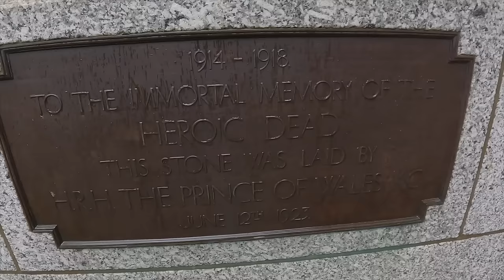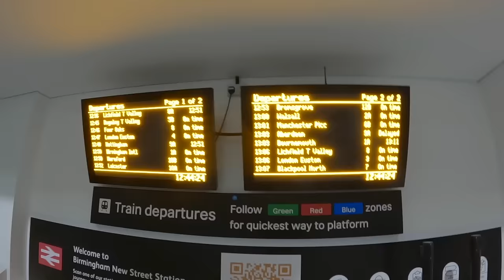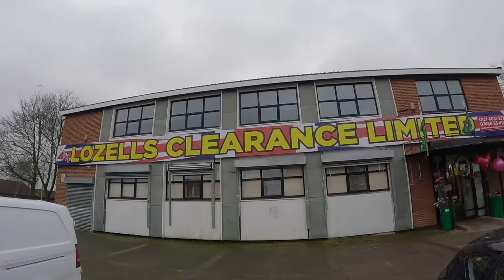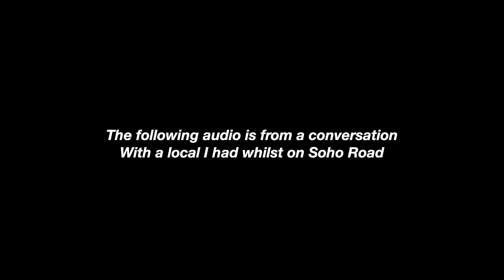Inside Birmingham's "No-Go-Zone" 🏴󠁧󠁢󠁥󠁮󠁧󠁿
For years there have been rumours of no go zones for white people in Birmingham. Some even speak of patrols to keep people out after dark. It seems hard to believe, but they are rumours that resurface every few years. I went to the city to find out for myself.

No go zones aren't just a racial or religiously divided areas. For many, high crime areas are no go zones. Areas where groups of aggressive looking men deal drugs and women offering their 'services' on street corners are probably not the place for kids to be roaming around.

(Also I was suppose to say Europe, not Germany)